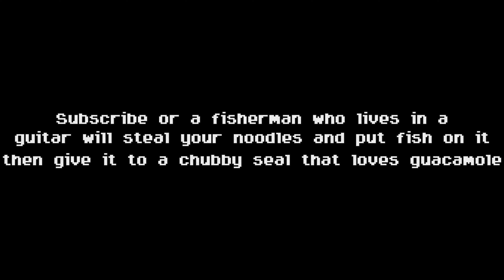School Portrayed by Minecraft - Ep 2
Hello! In todays video, I'm going to be representing school life by Minecraft. I might even add your stories into my videos! When you miss a ton of work, when your mom comes into class, when you need to go to the toilet but you cant and when you get bullied.

Credits:

Cooper White, Kenny & Paddington Bear Adventures
SlipperyBanana33
GlitterKillerGR
Tiger Ninja